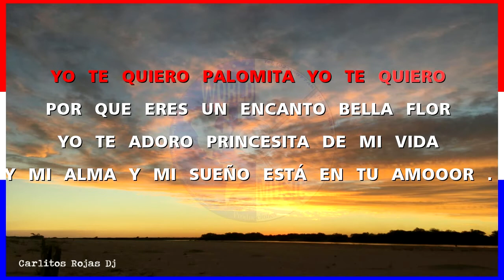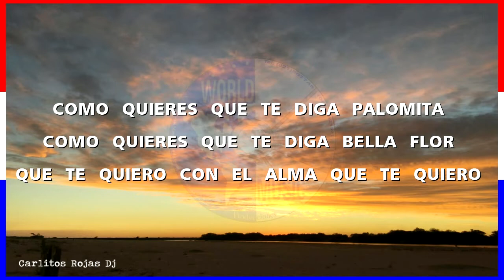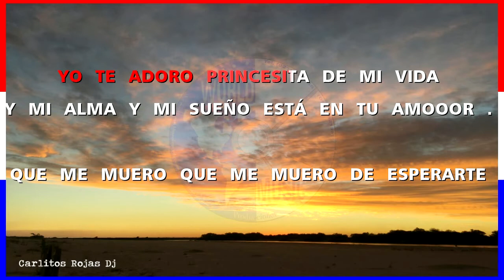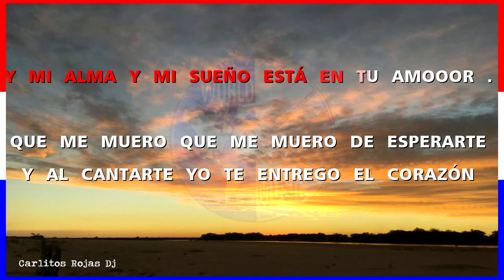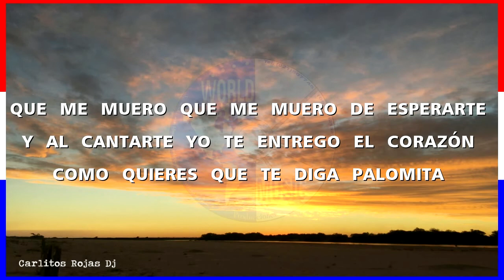Musica Paraguaya - Por tu amor mi palomita en version karaoke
KARAOKE - Por tu amor mi palomita
0:00 versión  cantado
2:27 versión - instrumental
Karaoke polca paraguaya de : CIRILO R. ZAYAS  CHINITA DE NICOLA,
Por tu amor mi palomita..
a disfrutarlos y  compartirlos con los a,migos y la familia..

Comparto con ustedes mis otros canales